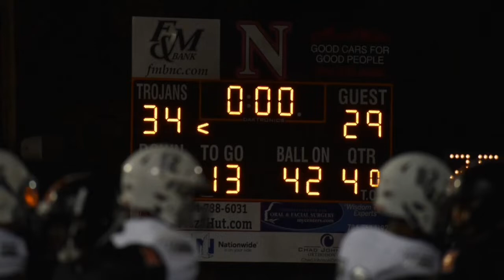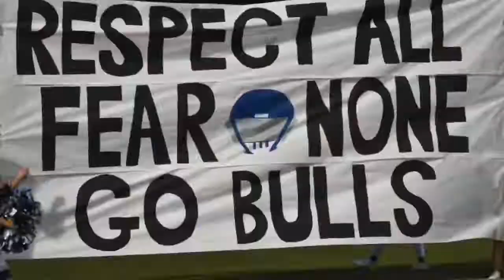Hickory Ridge Vs. NorthWest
Hickory Ridge’s first loss of the season, both teams put up a great fight. Final score 34 NW 29 Ridge. Travel with us to Independence High this Friday Night. Record (3-1)